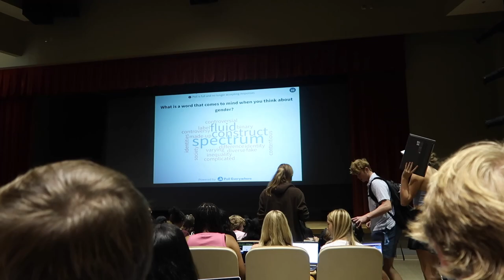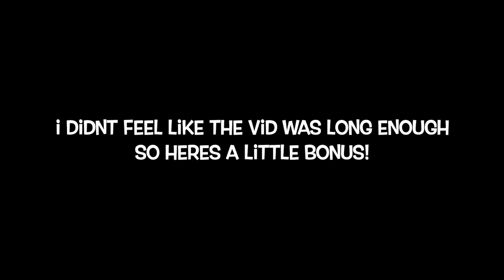FIRST DAY OF COLLEGE CLASSES VLOG (UNC) *freshman year*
Hey everyone! Today I took y'all along as I went to my first day of college classes at the University of North Carolina Chapel Hill. I only had 2 classes so it wasn't a crazy work day or anything, but still super fun! Lmk what other college videos you would like to see next!

*SOCIALS*
Fitness & podcast Instagram: @nickyrenee.fit
Depop: @naturallynickyy
Pintrest: nickyreneeeeee

FAQ's:
Camera~ Cannon Powershot G7X Mark II